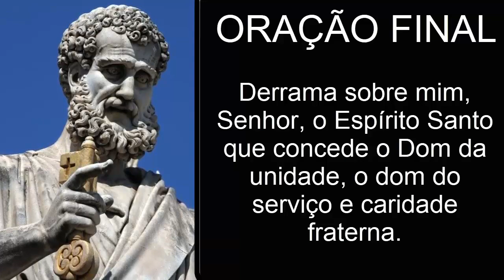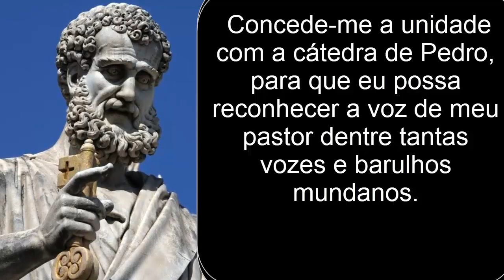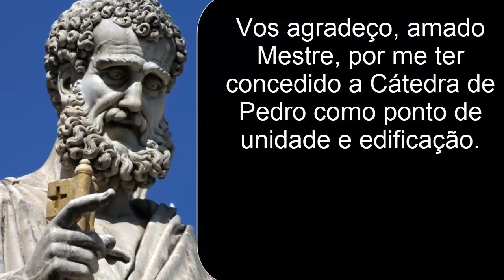Programa Toca para a Igreja- Voltar ao primeiro amor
⚠️Toda terça feira um vídeo novo deste programa onde o irmão Vaticano Maria vai suscitar nos corações o AMOR à Igreja Católica.

Agora é sua vez crescer na espiritualidade da Igreja 😇

Se quiser crescer na fé , você pode acompanhar este conteúdo  maravilhoso de doutrina!!!

Se quiser se aprofundar, você pode conferir nosso devocionário e guia espiritual "Segredos de São Pio" e mergulhar num caminho de crescimento espiritual!